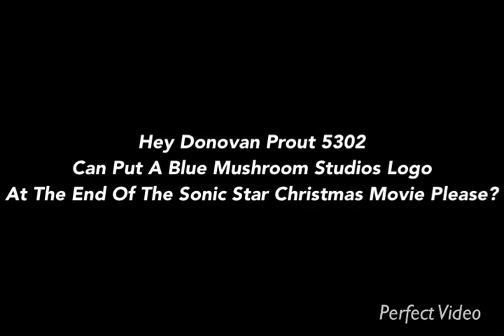Important Message To @Donovan Prout 5302